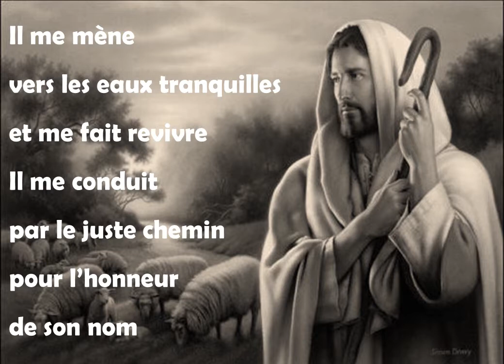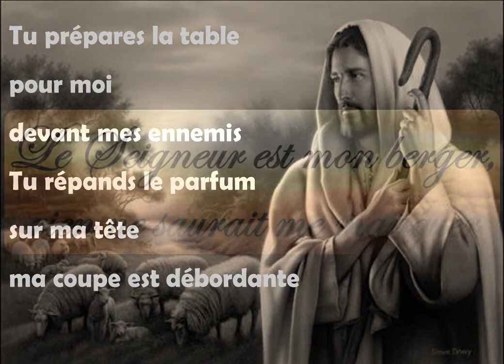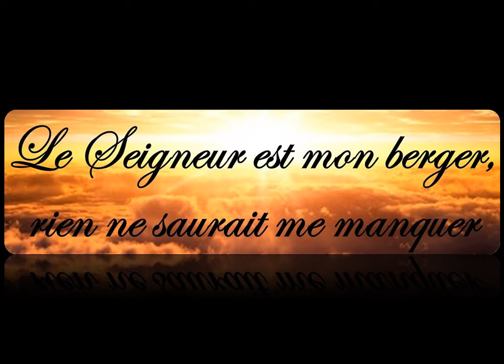2020 03 22 Diapo psaume 22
Introduire votre dimanche grâce à Laurent et Christelle